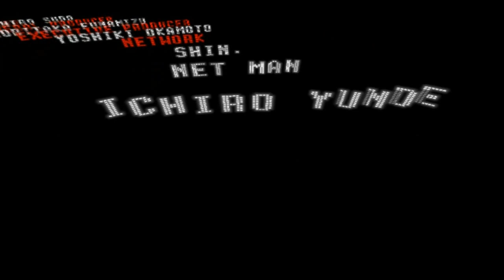Capcom Vs. SNK Millennium Fight 2000 PRO: Terry & Kyo - Arcade Mode [DREAMCAST]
Piattaforme: Arcade, Sega Dreamcast, PlayStation
Data di pubblicazione: Dreamcast: 14 Giugno 2001, Playstation: (JAP) 18 Aprile 2002, (USA) 14 Agosto 2002, (EU) 12 Luglio 2002
Genere: Picchiaduro a Incontri
Origine: Giappone
Sviluppo: Capcom
Pubblicazione: Capcom
Modalità di gioco: Giocatore singolo - 2 Giocatori